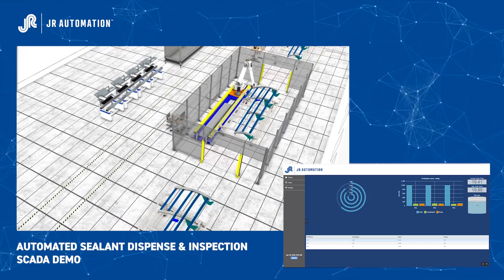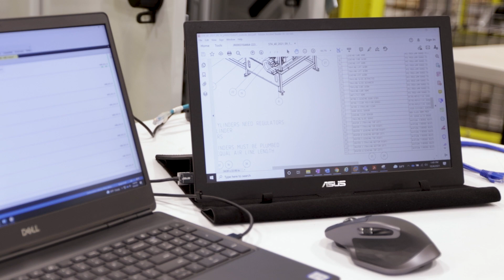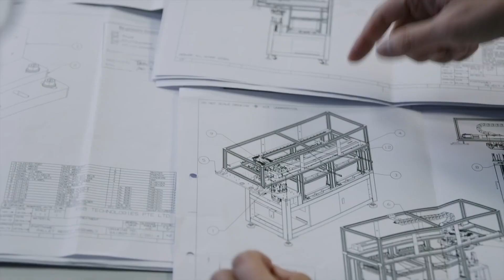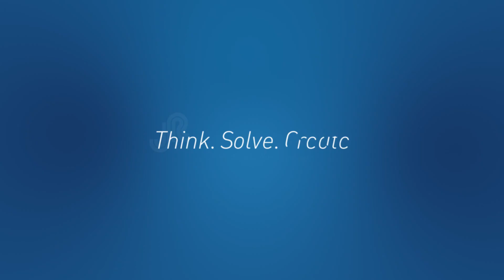JR Automation Manufacturing Segment | Viewpoint With Dennis Quaid | Fox Business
JR Automation was featured during a manufacturing segment on 'Viewpoint with Dennis Quaid' on the Fox Business Network. The spotlight video highlights the impact and importance of combining advanced automation technology with digital solutions. By combining the physical world and the cyber world, manufacturing operations can be optimized to streamline processes and create efficiencies. With software solutions, JR Automation can integrate digital solutions with your automation systems to fully complete the entire manufacturing value chain.